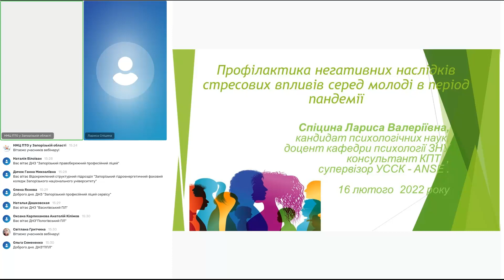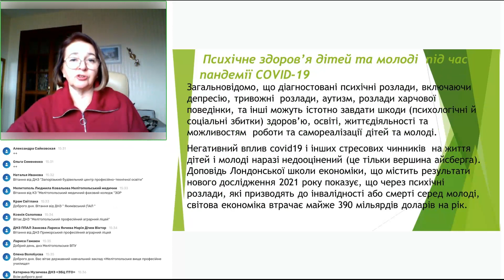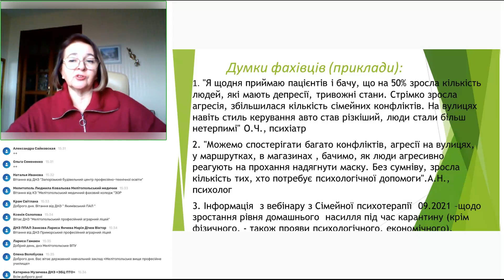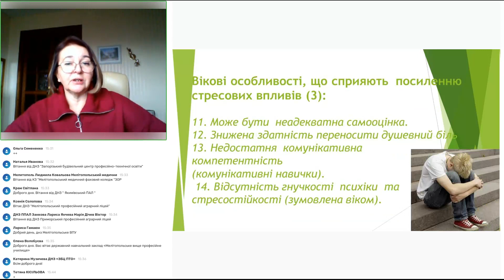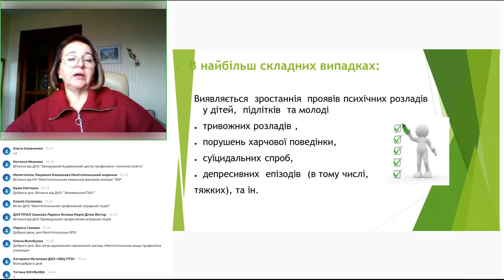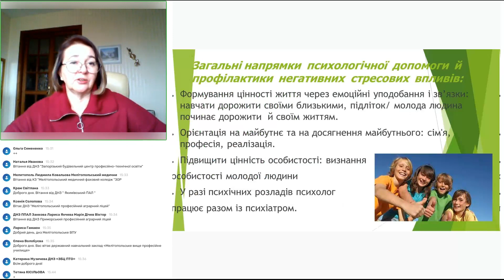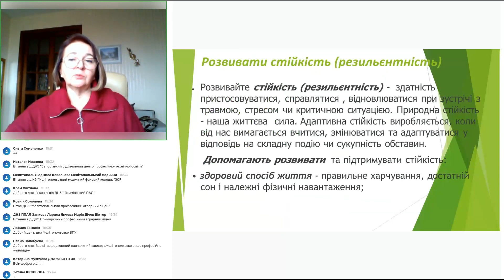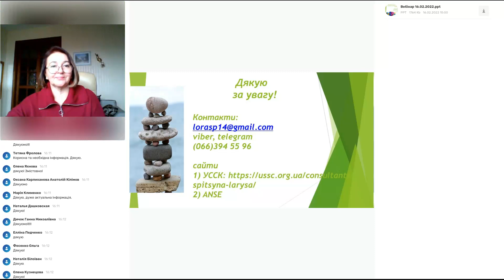Профілактика негативних психологічних наслідків стресу серед молоді в період пандемії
Спікер: Лариса Спіцина, кандидат педагогічних наук, доцент кафедри психології факультету соціальної педагогіки та психології Запорізького національного університету